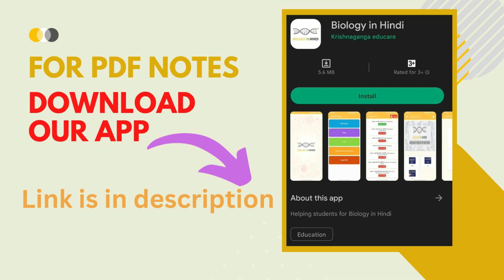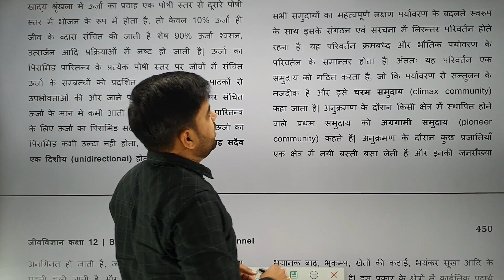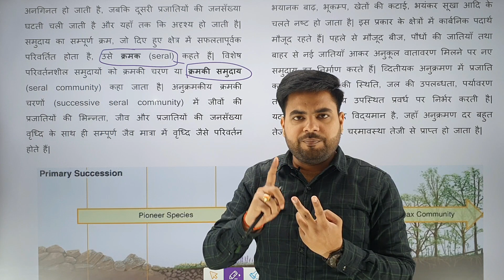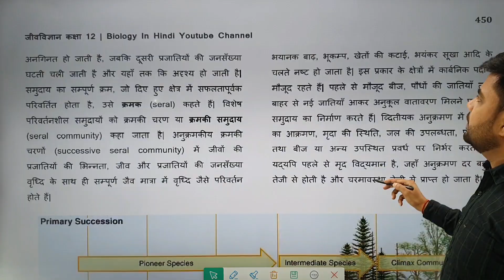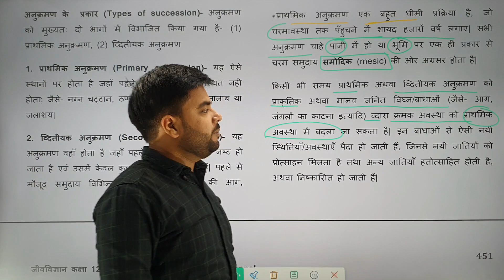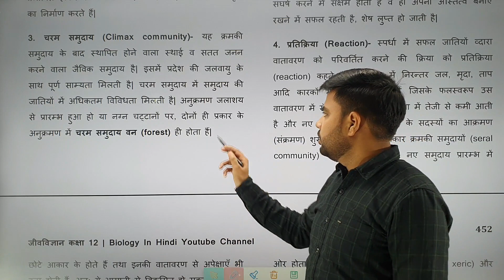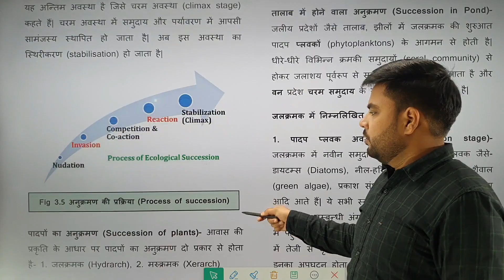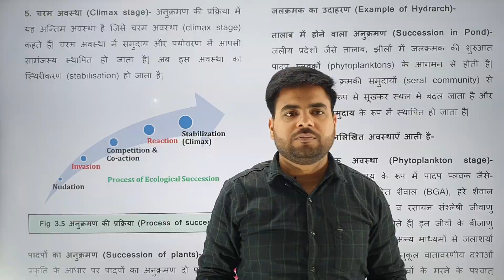अध्याय 14 भाग 7 पारितन्त्र | Chapter 14 Ecosystem | Biology for Class 12 | Board and NEET